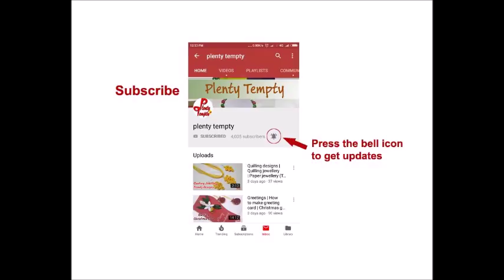Saree kuchu/Simple Saree Tassel with beads design tutorial for beginners/simple Saree kuchu design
Saree kuchu making with golden beads is shown here in this video.  This is an easy way for beginners to start making saree kuchu.

saree tassels for beginners / kuchu designs with beads for beginners / how to make saree tassels at home / saree gonde design /saree gonde designs /saree gonde designs video/ Plenty Tempty